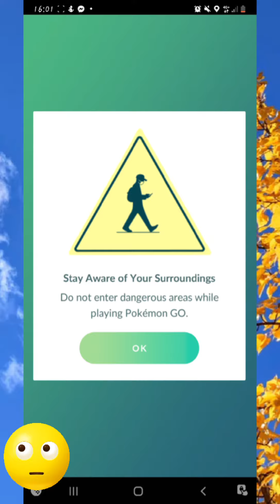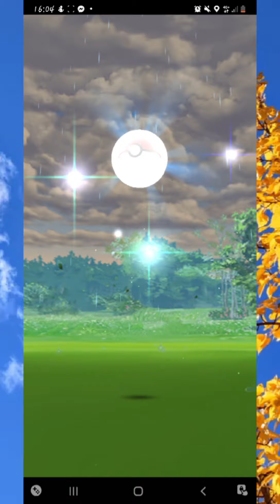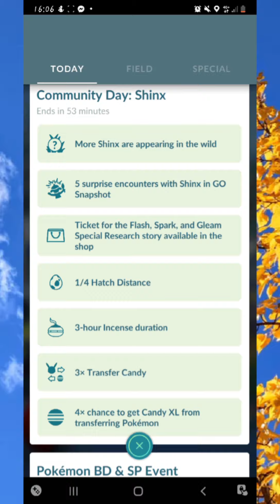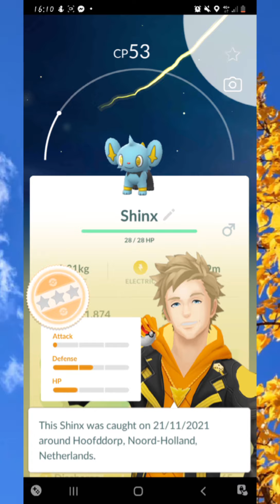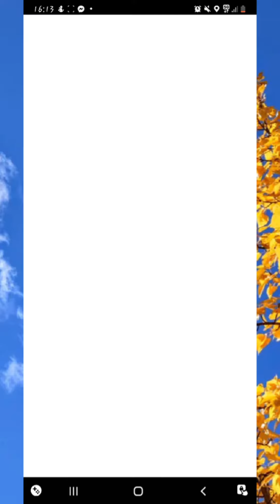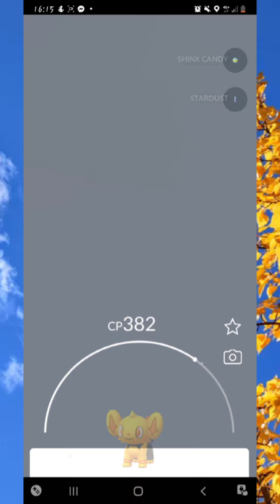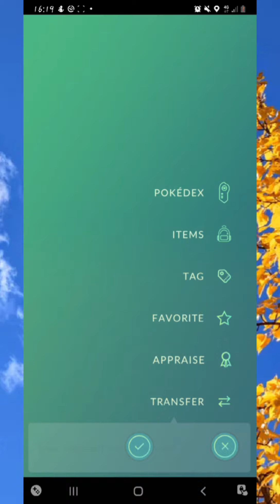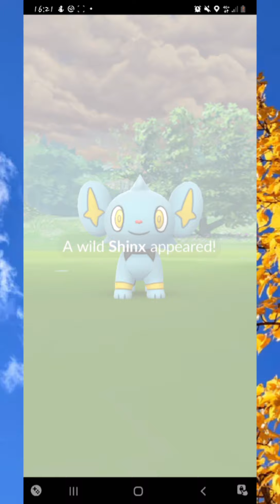Shinx Community day!